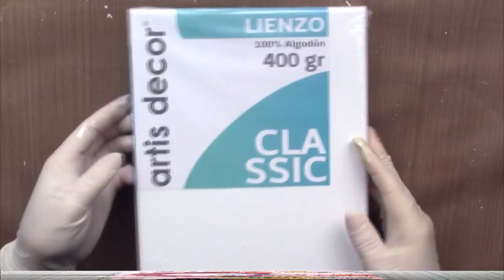Cuadro realizado con mix media sobre lienzo de algodón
En este vídeo os mostramos una original forma de decorar lienzos de algodón para cualquier rincón de tu hogar con mix media.

Todos los materiales para manualidades que necesitas para hacerlos los encuentras en nuestra tienda